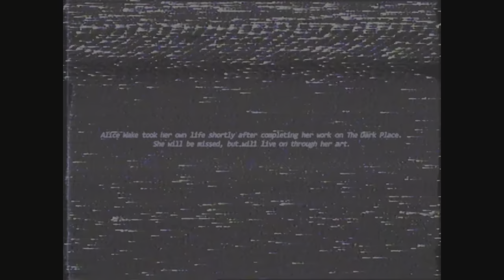Alan Wake 2 Gameplay - Talkshow studio basement | Alice Photos Location | Shoebox at the Plaza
Alan Wake 2 Gameplay Walkthrough until the last part will include the full Alan Wake 2 Gameplay on PS5. This Alan Wake 2 Gameplay is recorded in 4K HDR 60FPS on PS5 and will include the full game, all endings and all boss fights.

Alan Wake II is a survival horror game developed by Remedy Entertainment and published by Epic Games Publishing. A sequel to Alan Wake, the story follows best-selling thriller novelist Alan Wake, who has been trapped in an alternate dimension for 13 years, as he attempts to escape by writing a story involving an FBI agent named Saga Anderson. Players play as Alan Wake or Saga Anderson in two separate single-player stories, which can be played in any order the player chooses

Talkshow, studio, basement,  Alice, Photos, Location,  Shoebox, at, the, Plaza